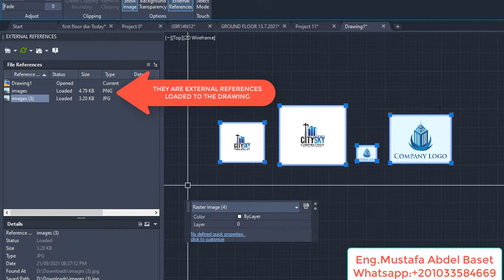Embed Raster Images As OLE Objects Into Autocad Drawing